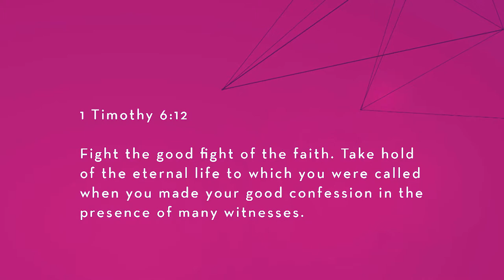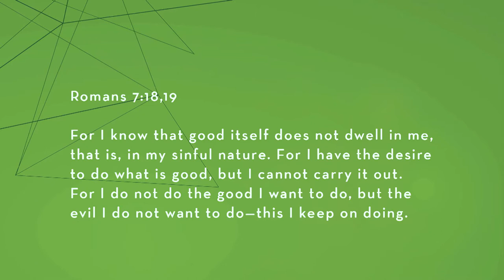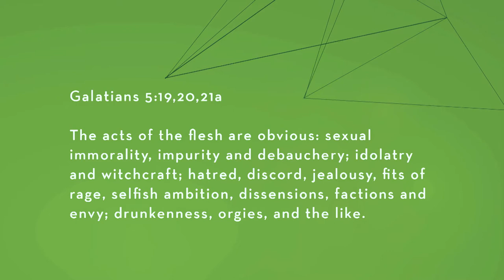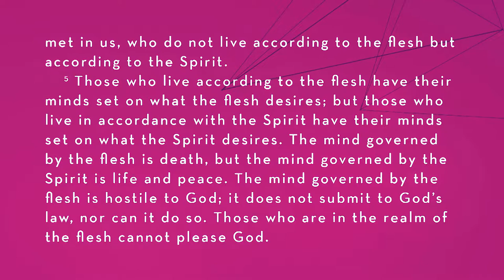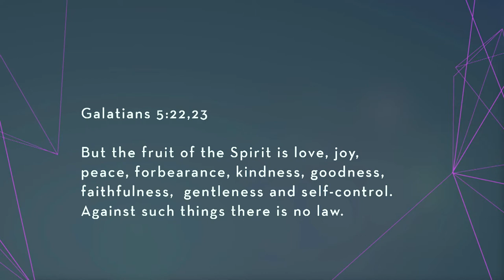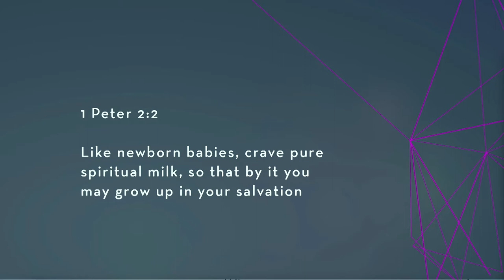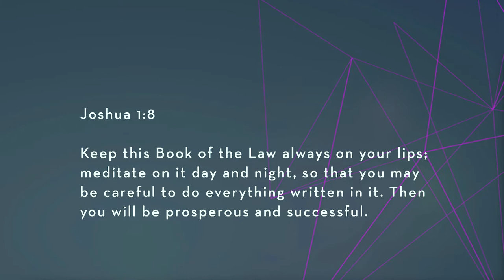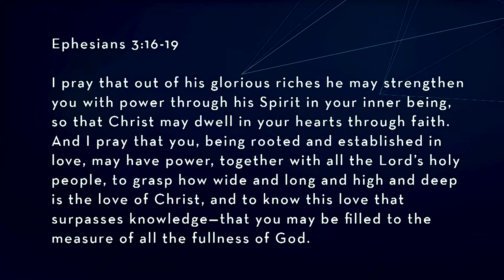The Fight Within - Waging War Against The Flesh | Pastor Rich Wilkerson Sr.